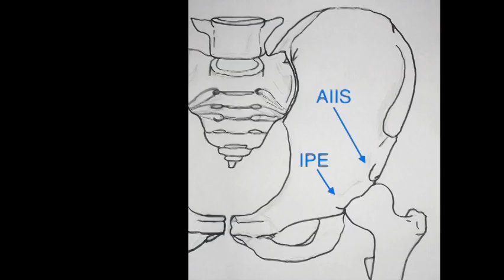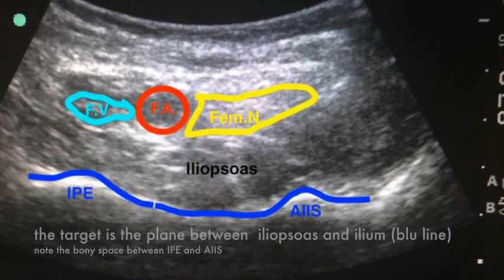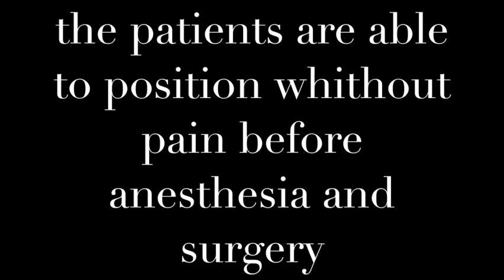Peng Block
Second Place winner of the 2019 ESRA Educational Video Competition:
Raffaele Russo